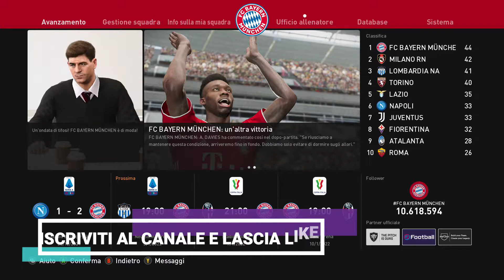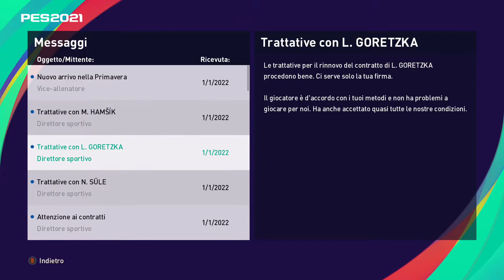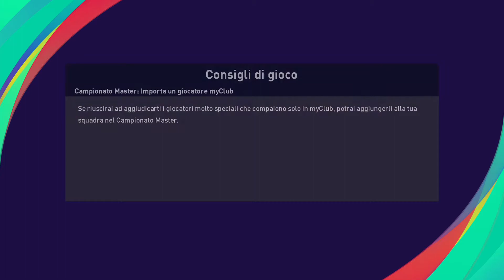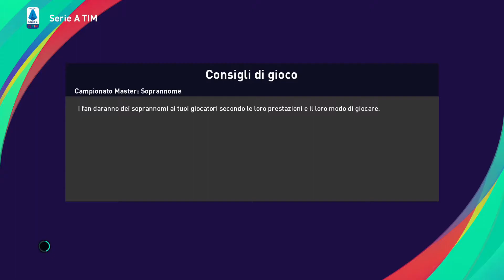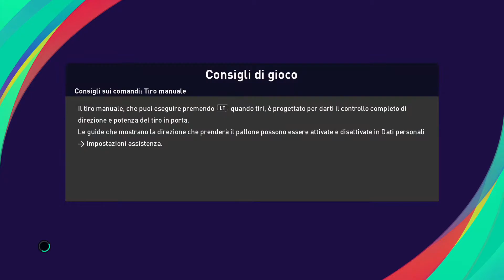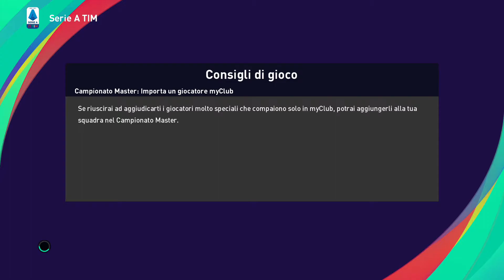ANCORA PRIMO IN CAMPIONATO!!- Carriera allenatore Bayern Monaco ep.16